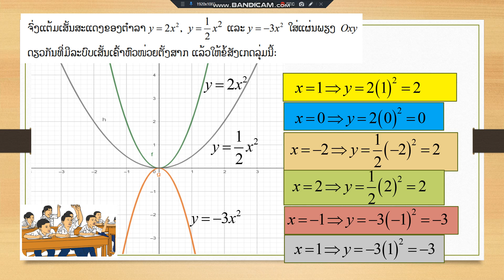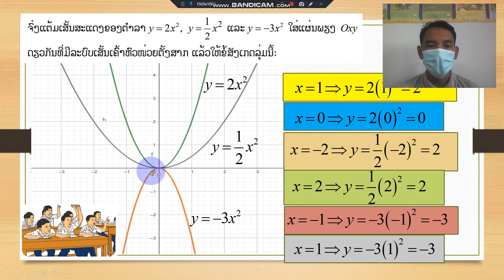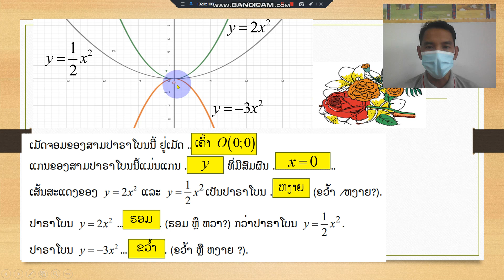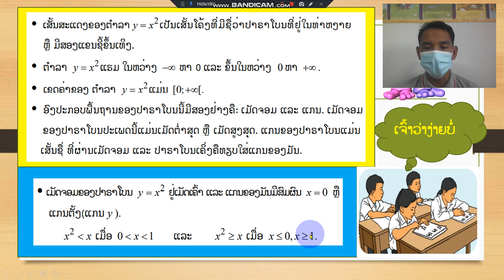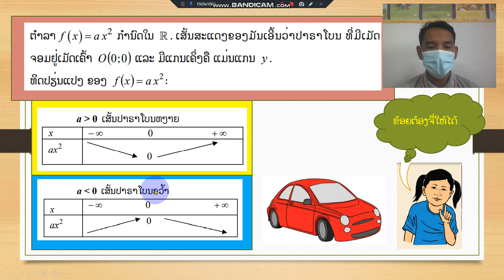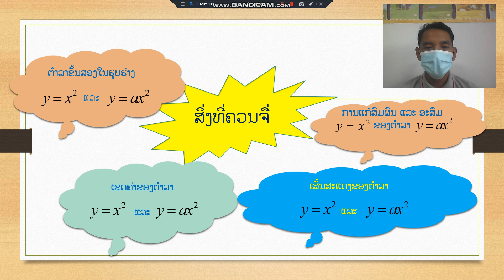ຄະນິດສາດ ມ 4 ບົດທີ 13 14 ຄລິປ2 8 12 21